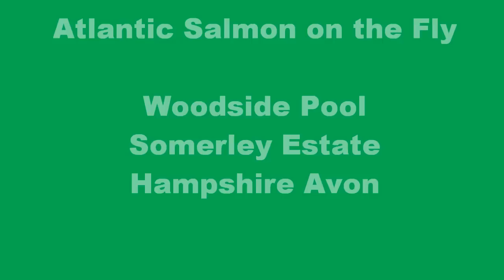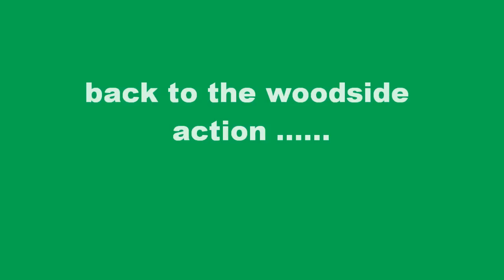Atlantic Salmon on the Fly Woodside Pool, Somerley Estate, Hampshire Avon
A salmon tale on the fly from the woodside tail, Somerley, Hampshire Avon.